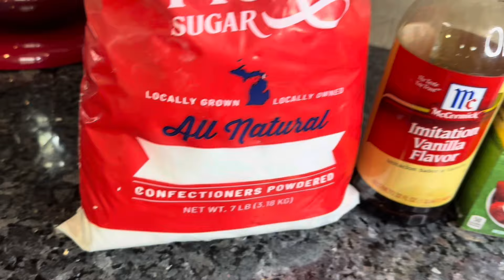Tres Leches para Celebrar el Mes de la Hispanidad.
Ingredientes para las tres leches

1 lata de leche condensada de 10 oz.
1 lata de leche evaporada de 12 oz.
1 lata de crema para batir (yo usé la medida de la lata de la leche evaporada)

Ingredientes para el pastel/bizcocho/masa/pan

1 caja de harina para hacer Bizcocho de cualquier marca
3 huevos
1 taza de agua
1/4 taza de aceite

Ingredientes para la crema chantillí

2 tazas de crema para batir
1 cucharada de vainilla
4 1/2 cucharadas de azúcar pulverizada

Es una receta muy deliciosa para compartir en cualquier momento.

Recuerda, para cocinar, no tienes que ser un experto, solo tienes que atreverte. :)

Saludos 👋